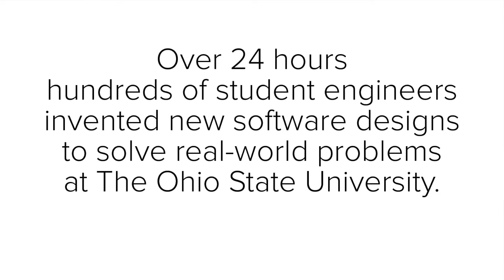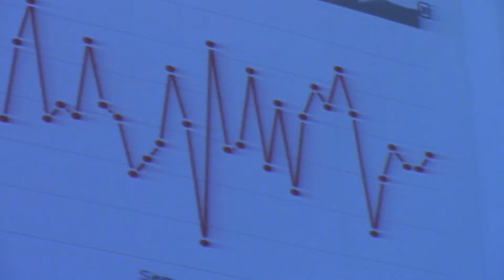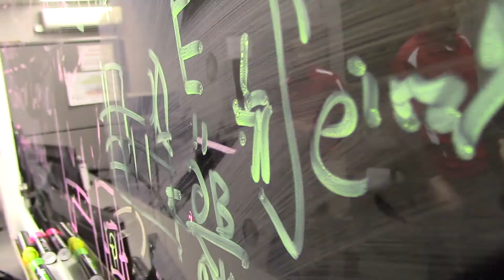Ohio State University: Hackathon, 2015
More than 500 student engineers from across the Midwest converged at The Ohio State University on Nov. 14 and 15, all hoping to save the world through the power of software.
Over 24 hours, the 2015 OHI/O Hackathon gave participants a chance to design code that solves an ongoing societal problem – from healthcare to parking woes.
Hosted by The Ohio State University College of Engineering, several of the top 10 finalists were students currently enrolled in the Electrical and Computer Engineering (ECE) program, including Team Buckeye Current and Team Schedule 4.
Find a full story on our student finalists and their projects
Video by: Ryan Horns, Ohio State Department of Electrical and Computer Engineering Public Relations Coordinator